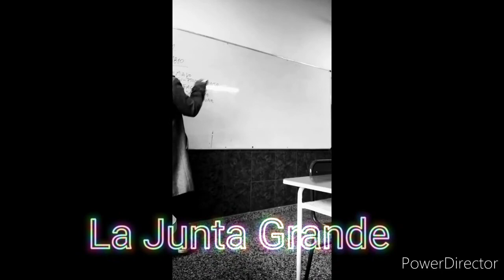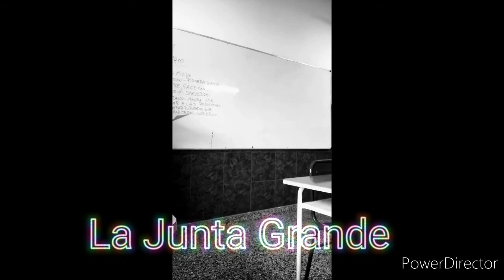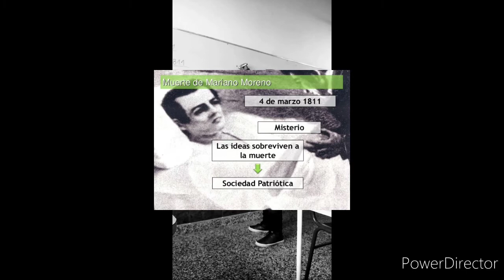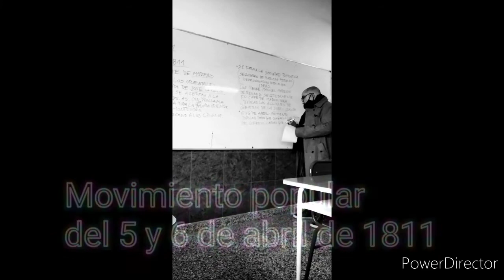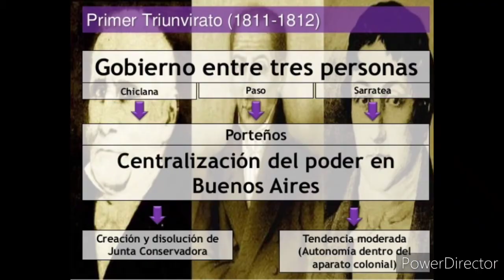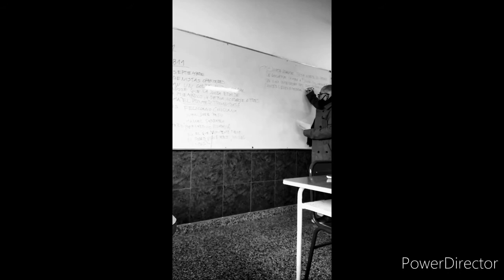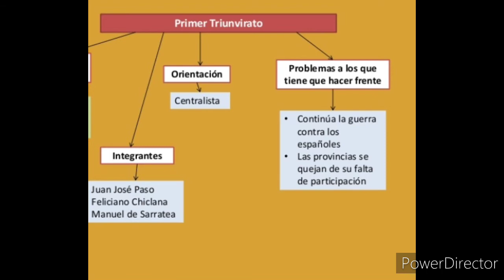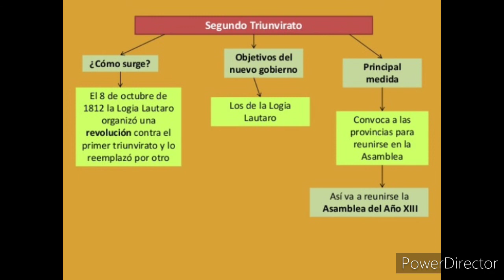LA JUNTA GRANDE - SOCIEDAD PATRIÓTICA - LOGIA LAUTARO - TRIUNVIRATOS - Prof. Gonzalo R. Melendez